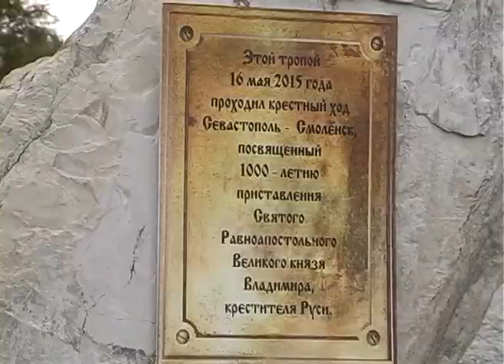В честь 1030 летия Крещения Руси в Прикубанском сельском поселении прошел крестный ход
В минувшую субботу православный мир отметил 1030-летие Крещения Руси. По всей стране прошли праздничные торжества. Не остался в стороне и Славянский район. В хуторе Прикубанском состоялся крестный ход от храма Святителя Николая Чудотворца до поклонного креста, установленного в честь Святого равноапостольного Великого князя Владимира- крестителя Руси.